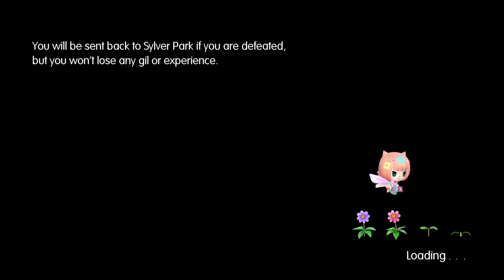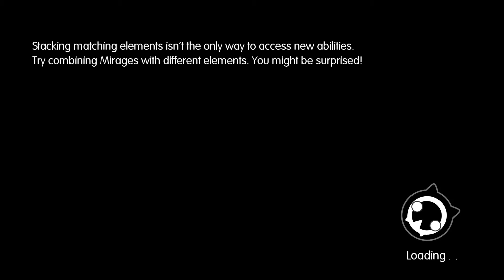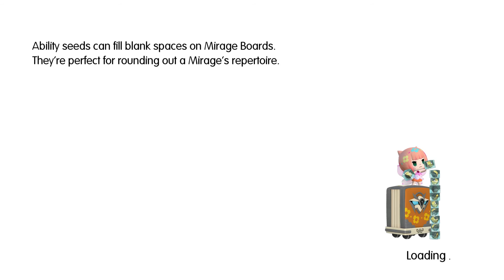World of Final Fantasy - Chapter #4: A Legendary Warrior Walkthrough [HD 1080P]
Chapter #4: A Legendary Warrior Walkthrough of World of Final Fantasy on the PlayStation 4.

Genre(s): Role playing
Platform(s): PlayStation 4, PlayStation Vita
Publisher(s): Square Enix
Developer(s): Square Enix
Release Date (NA): October 25th, 2016